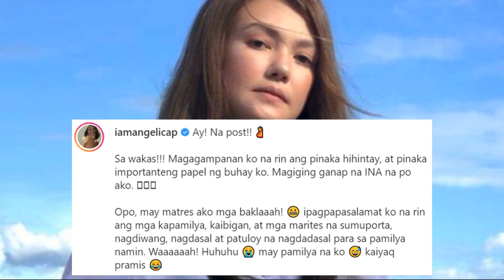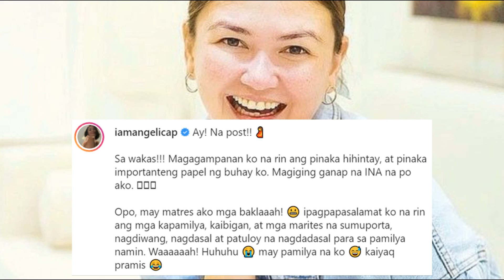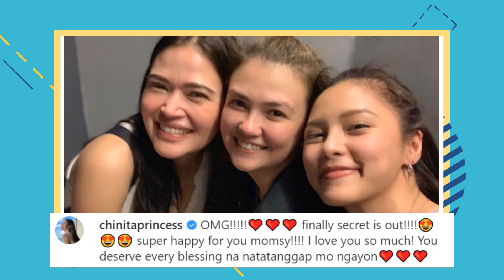Buong DETALYE ng PREGNANCY ni ANGELICA PANGANIBAN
Matapos ang ilang linggong usap usapan na nagdadalantao ang aktres na si Angelica Panganiban ay sa wakas inamin niya na ito. Ating alamin ang detalye ng pagbubuntis ni Angelica at ang mga clues at signs na ipinahiwatig ng aktres bago niya tuluyang inamin sa publiko na siya ay nagdadalantao.